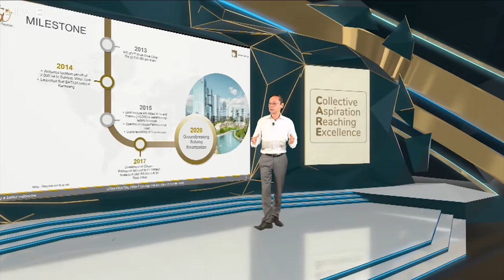SSIA 2021 in A Review